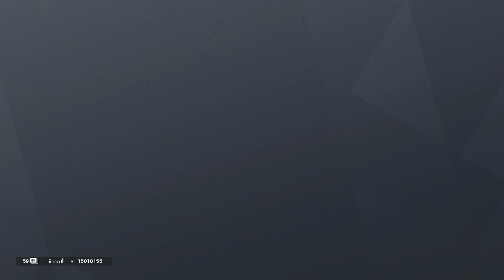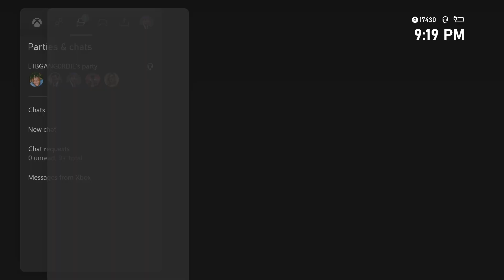WE FOUND A GIRL IN RANKED?!?! Funniest Rainbow Six Siege Squad